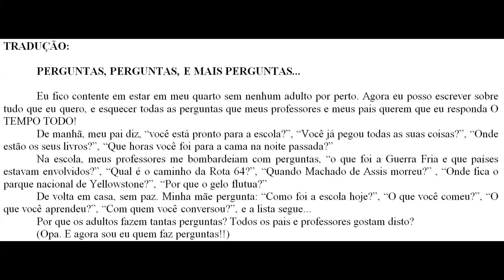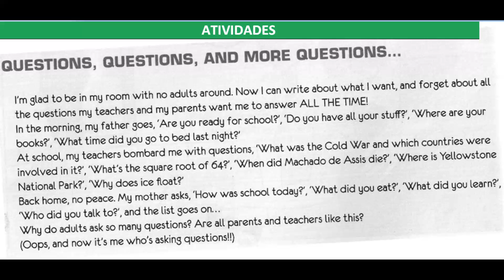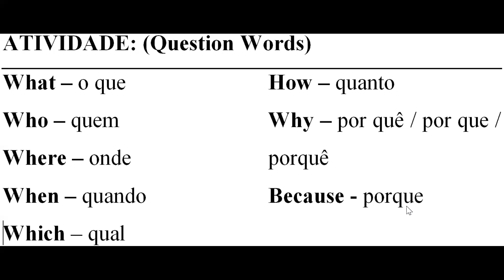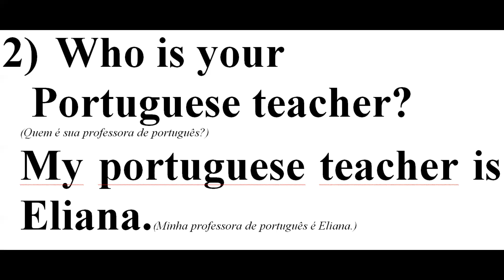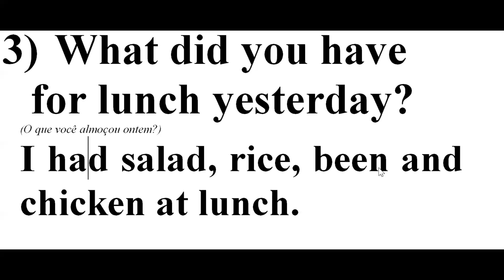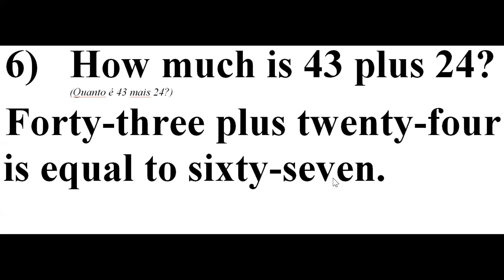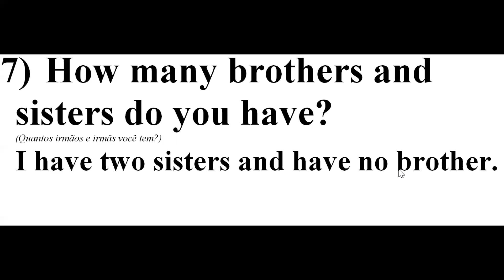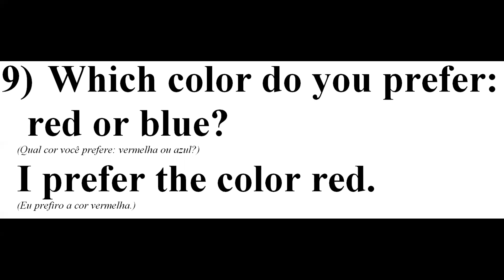PET complementar 8º9º anos E F SEMANA 4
Material complementar referente ao PET (Programa de Estudo Tutorado) do Estado de Minas Gerais (Quarta Semana), dos oitavos e nonos anos do ensino fundamental.